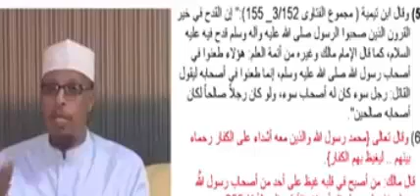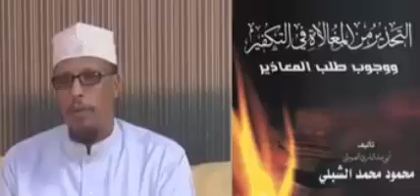Junuudu Ibliis oo gabagaba ah@ sheekh shibile